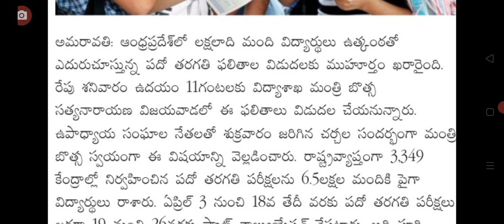శనివారం ఉదయం 11 గంటలకు పదవతరగతి పరీక్షలు విడుదల ap 10th class exams result released tomorrow.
hello everyone today update is AP government announced that 10th class exams result released tomorrow  .@anandsocialedu